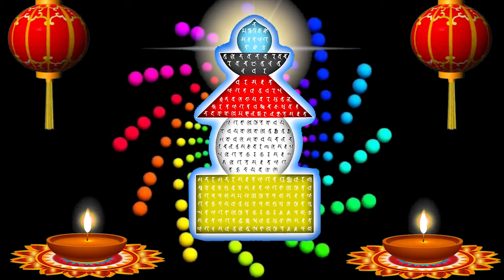Video 8K Full HD, bảo kiếp ấn đà la ni 10 Phương chư phật , Trung Tâm Hoằng Dương Phật Pháp Bồ Đề Tâ